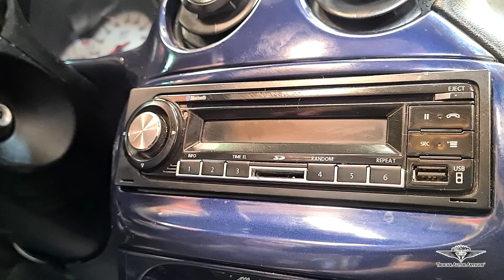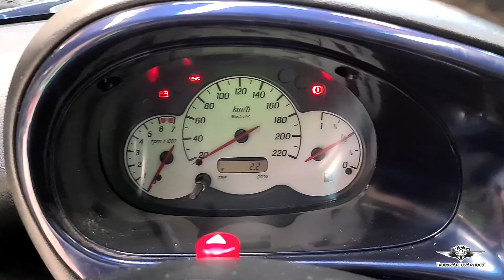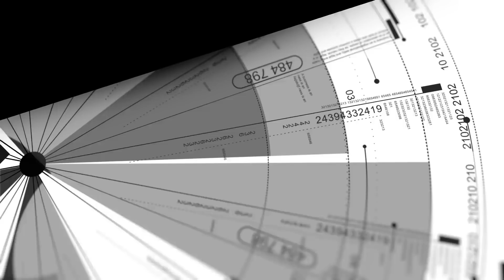Já ouviu falar do KAbriolet? Ford Ka conversível produzido pela SULAM - confecção completa da Capota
Veja o serviço de capota que fizemos para este lindo modelo Kabriolet! E conheça um pouco da história do Ford Ka conversível fabricado pela Sulam e o Celta conversível fabricado pela Trocar!

00:00 - Introdução - Ford Ka conversível
00:31 - Serviço realizado - Troca da capota
01:40 - Detalhes do Ford Kabriolet
07:54 - Videoclipe do Ford Ka Conversível

Parceiros:

 @AkzoNobel Repintura
 @3M Brasil
Mário Franco Tintas

TROCAR AUTOS ANTIGOS